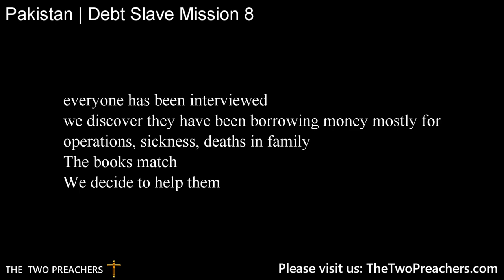God set free 12 debt slave families in Pakistan! Mission 8! $6,631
► 50/50 Split - Your gift is divided between the Bible Mission & Chris and Reza

education various news non-profit